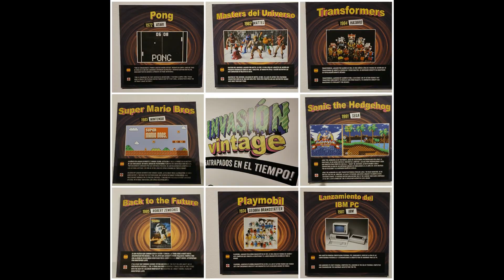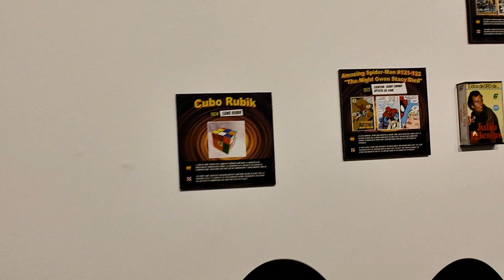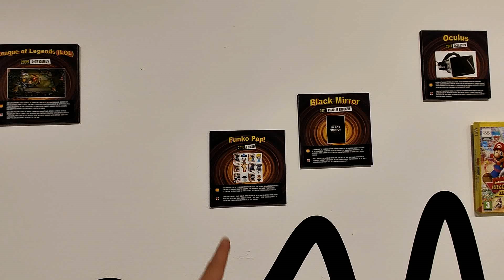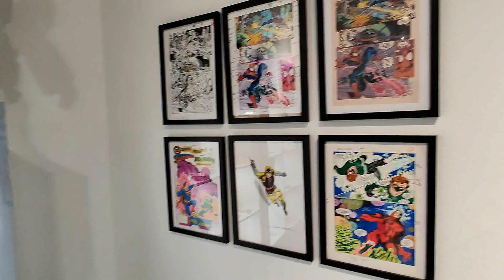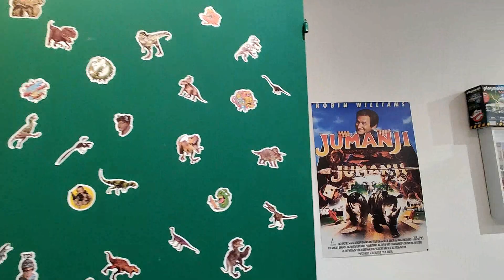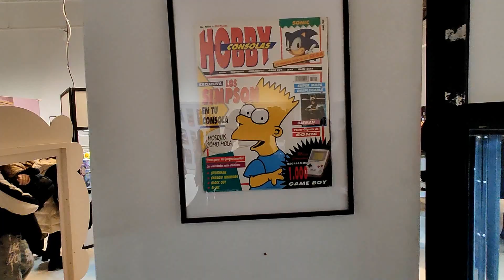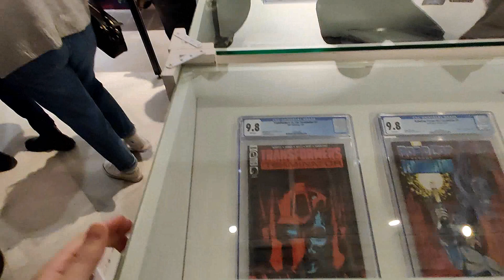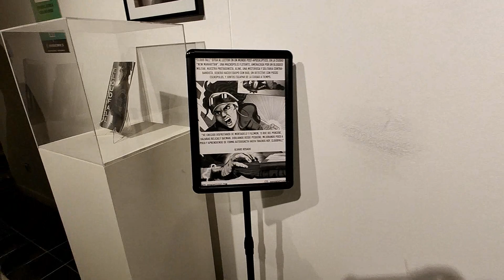Exposición Invasión Vintage. ¡La nostalgia de la infancia nos invade! Casa de Vacas Retiro, Madrid.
Visitar, qué ver y qué hacer, en Madrid (Comunidad de Madrid, España). Opinión y review.

Invasión Vintage. ¡La nostalgia de la infancia nos invade! Lo mejor de los 70, 80, 90 y 00's. Casa de Vacas Parque del Retiro (05 de Enero de 2024 al 28 de Enero de 2024).